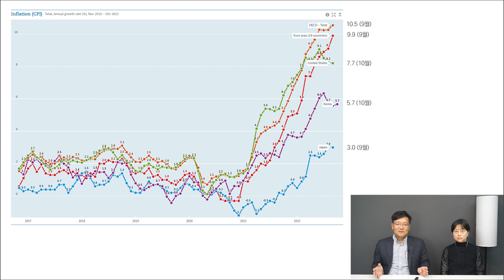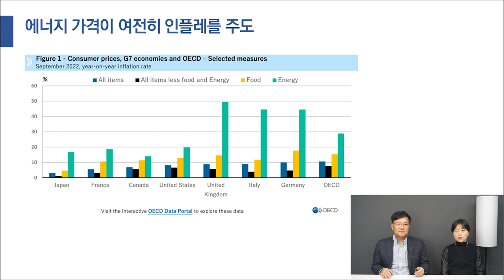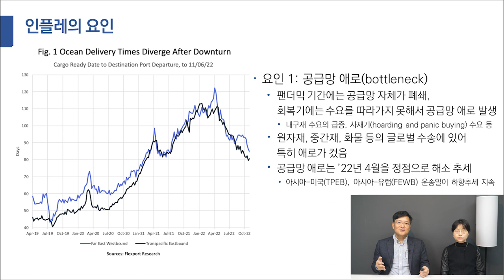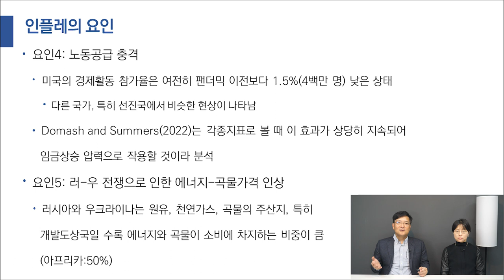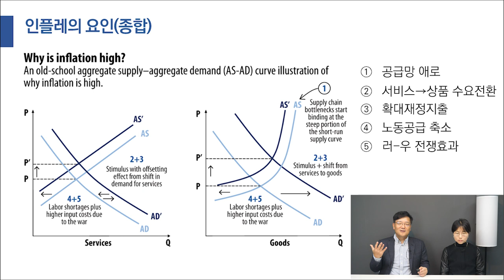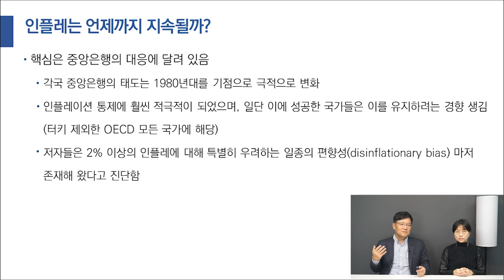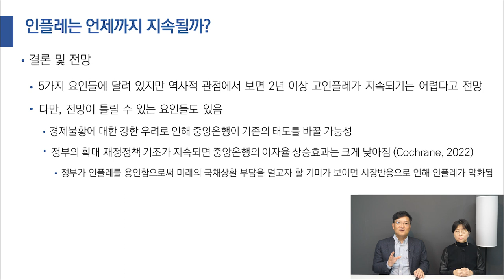인플레는 언제까지 지속될까ㅣ인플레의 요인과 전망은?ㅣ결국 중앙은행의 대응이 중요하다